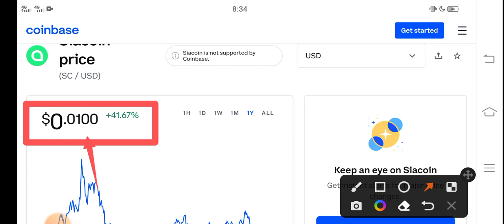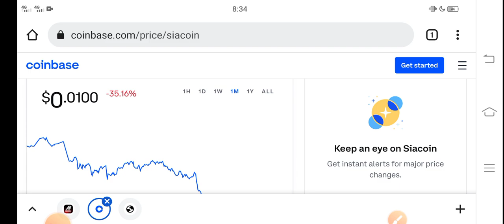Siacoin Holders Mistakes || Siacoin Price Prediction! Siacoin Today News